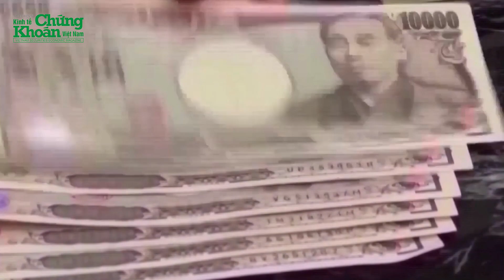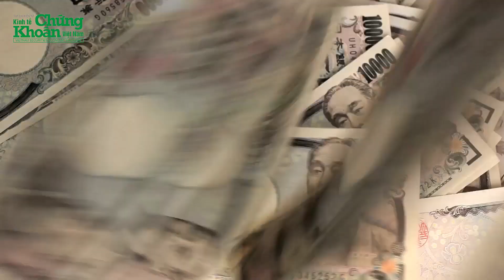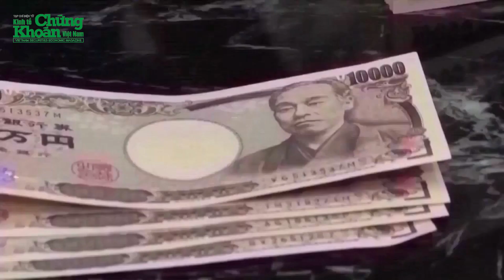Đồng Yên Nhật "kẹt" sát mức đáy của 3 thập kỷ, bao giờ tăng giá trở lại? | KTCK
Chào mừng bạn đến với kênh Youtube chính thức của Tạp chí điện tử Kinh tế Chứng Khoán Việt Nam. Kinh tế Chứng khoán cung cấp thông tin chính xác, đáng tin cậy về thị trường chứng khoán, doanh nghiệp niêm yết, tài chính ngân hàng, khởi nghiệp, cách làm giàu,…
Kinh tế Chứng khoán Việt Nam đề cao vai trò của giáo dục và tư vấn tài chính thông qua các video phân tích chuyên sâu, giúp các nhà đầu tư chứng khoán hiểu rõ hơn về nguyên nguyên tắc đầu tư an toàn và hiệu quả.
Với sự đa dạng trong nội dung và phân tích sắc bén về Thị trường Chứng khoán Việt Nam, kênh KTCK không chỉ là một nguồn thông tin mà còn là một kho báu kiến thúc đồ sộ, vô cùng quý giá cho những ai quan tâm và tham gia lĩnh vực chứng khoán và đầu tư kinh tế tài chính.
Đừng ngần ngại nhấn nút Đăng Ký để không bỏ lỡ bất kỳ video nào về thị trường chứng khoán, doanh nghiệp niêm yết, tài chính ngân hàng, khởi nghiệp, cách làm giàu. Khán giả hãy cùng đón nhận những thông tin bổ ích trên kênh Kinh tế Chứng Khoán nhé